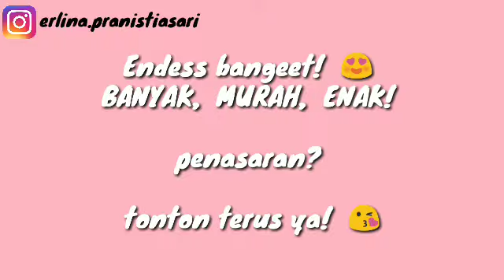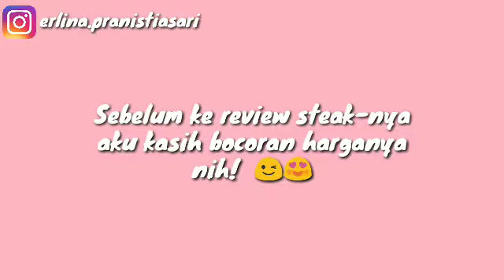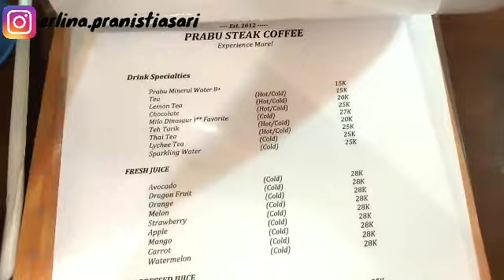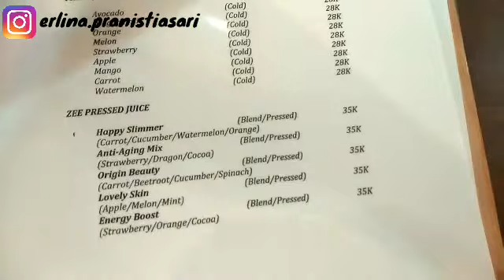Prabu steak! Steak kekinian dengan saus Salted Egg & Saus Lokal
Yeay!  Kali ini spesial karena aku mau kasih info dan review steak enak di Jakarta yaitu Prabusteak!  Pas banget neh buat anak Jakarta selatan or anak jaksel, Lengkapnya Prabu Steak Coffee. Yang bikin beda adalah pilihan saus di prabu steak ini  beragam dari west sampai saus lokal macam saus steak sambal matah,  saus kari,  saus kecap, dan yang terbaru adalah saus salted egg atau saus telur asin,. Nah alamat lengkapnya disini ya:

Cabang 1 (Tebet) :
Jalan Tebet Utara 1 no. 45 C. Tebet,  Jakarta Selatan

Cabang baru ke-2 (Kramat Pela)  :
Jl. Percetakan 1 no 41 C,
Kramat Pela, Kebayoran Baru
Jakarta Selatan

Jangan ketinggalan nyobain beragam steak nya yaitu steak salted egg, steak sambal matah, steak daging sapi dan steak keikian lainnya ya!